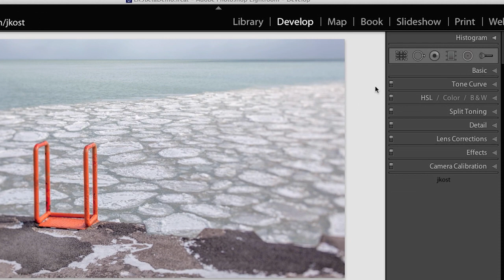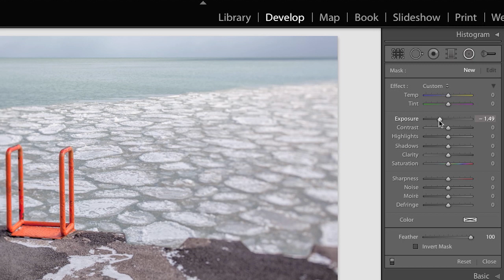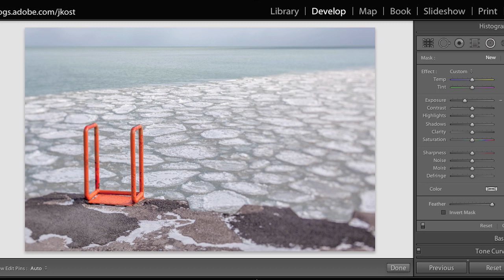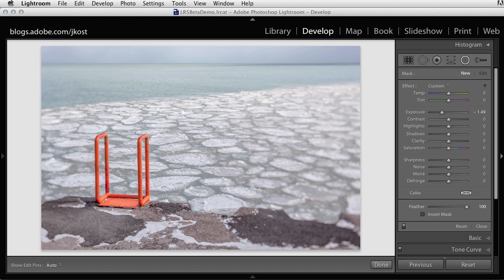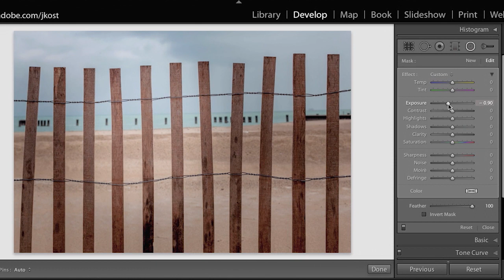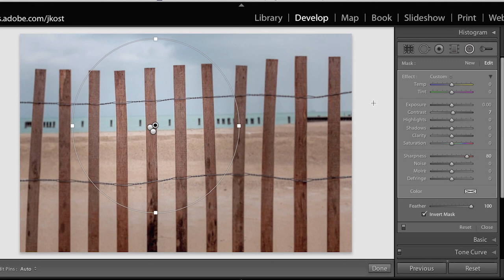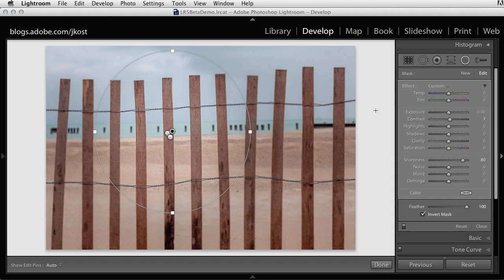Lightroom 5 beta: Radial Filter | Adobe Lightroom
Learn how easy it is to apply local adjustments including modifications to exposure, contrast, sharpening and more, using the new non--destructive Radial filter in Lightroom.